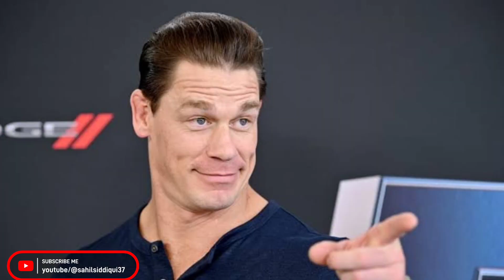Fast X Trailer Review / Hindi / Vin Diesel | Jason Momoa John Cena/Jason Statham | Sahil Siddiqui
Fast X trailer review by Sahil Siddiqui
 Fast and Furious 10
Fast X Trailer Review

S . F . REVIEWS channel sometimes use Film Clips, TV series Clips, Web Series Clips, Animation Series Clips to explain about the Film, Web Series, Trailers and Songs, but all under section 107 of the copyright Act 1976, allowance is made for FAIR USE for purpose such as criticism, comment, news reporting, teaching, scholarship and research.